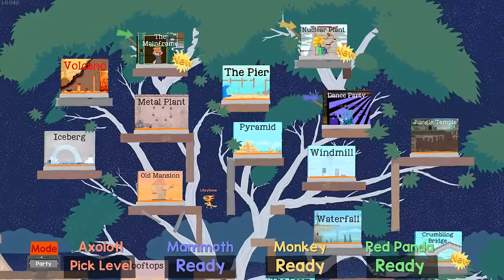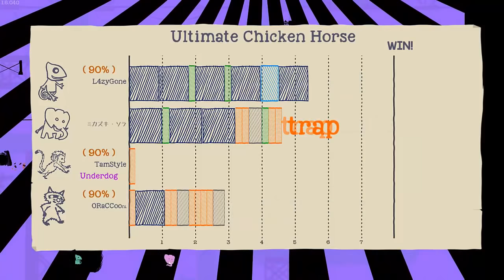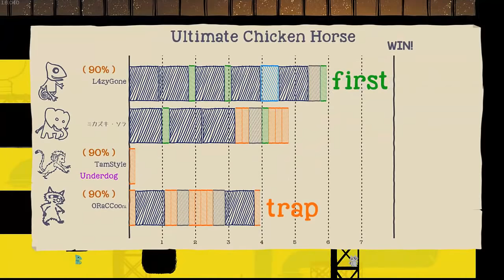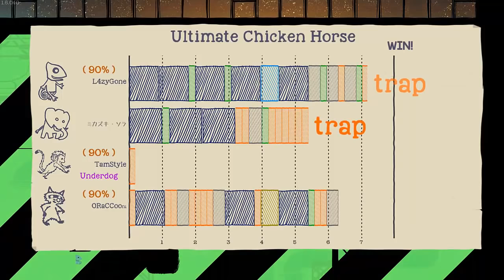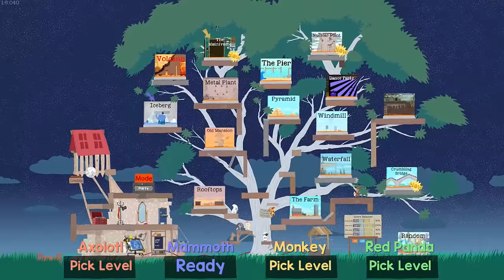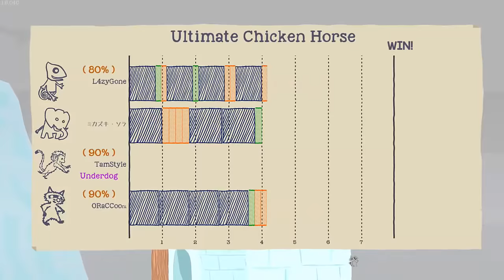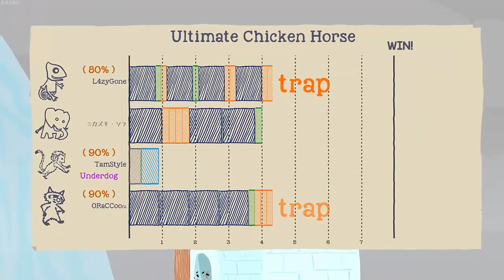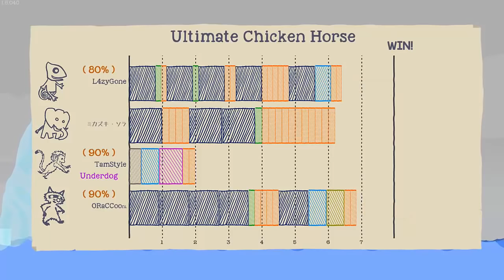Ultimate Chicken Horse SS2 | #4 | น้ำแข็งยังละลาย แต่....เรายังแข็งอยู่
อย่าลืมกดติดตามช่องของคนอื่นๆได้ที่ลิ้งค์ด้านล่างคลิปนี้เลยนะครับ
1.KeyBladeSora A.C.G. :

หรือบริจาคเป็นบัตรทรูมันนี่ก็ได้นะครับ
หรือช่องทางใหม่ล่าสุด True Money Wallet : 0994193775